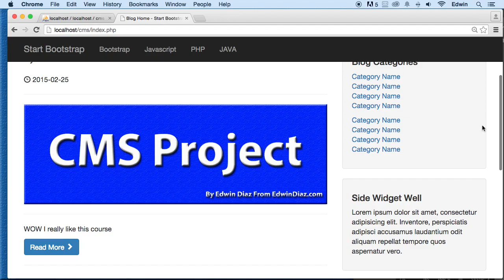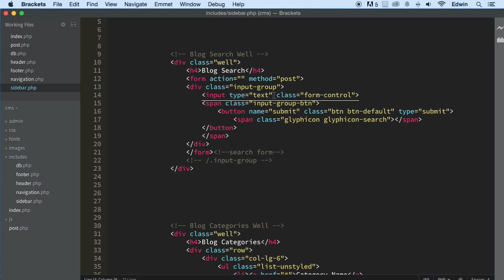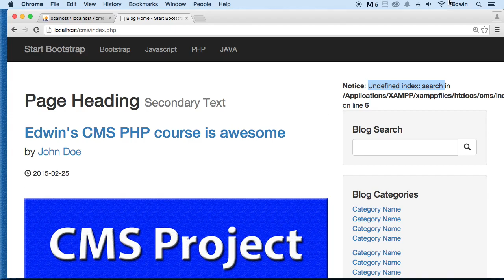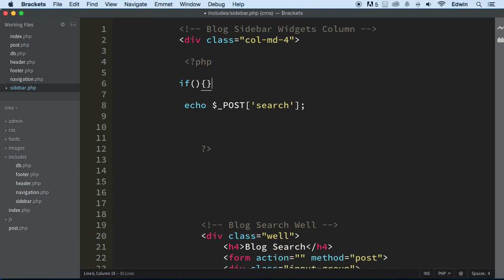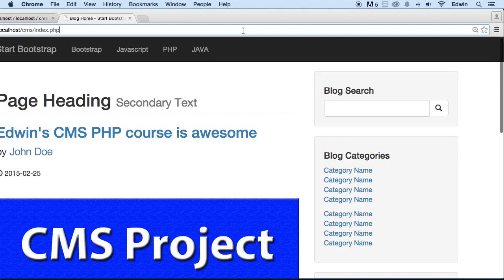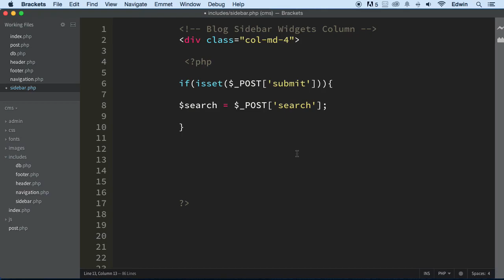090 Creating a custom search engine part 1 PHP Full Course 2021